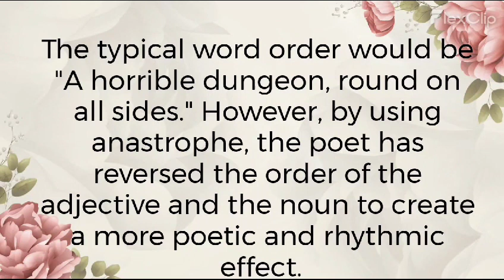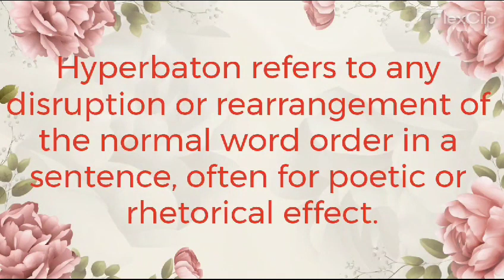DIFFERENCE between ANASTROPHE AND HYPERBATON EXPLAINED IN TAMIL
In this video, we'll cover:

Anastrophe: The hidden art of rearranging words for poetic effect.
Hyperbaton: Unleashing the creative disruption of normal sentence structure.